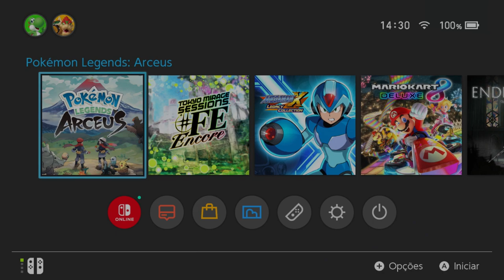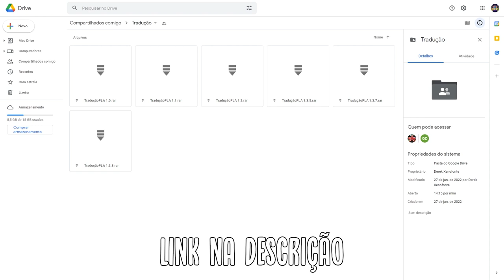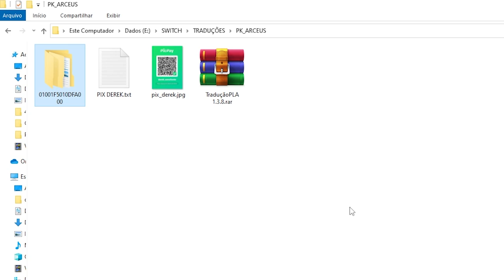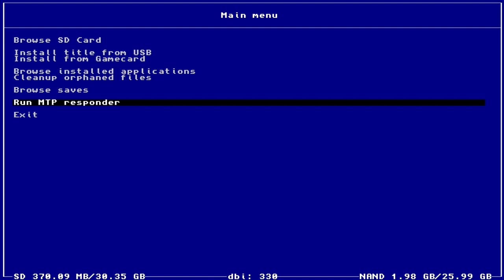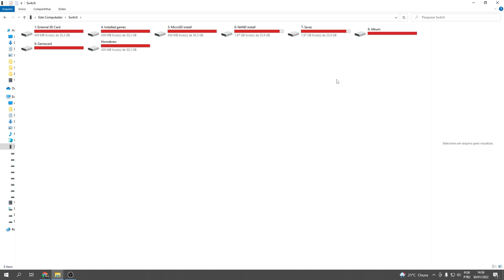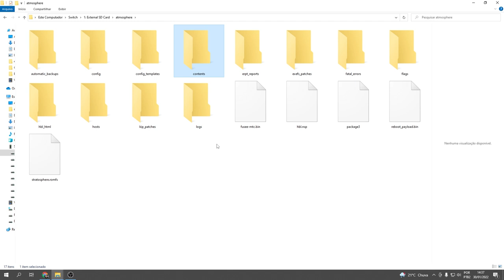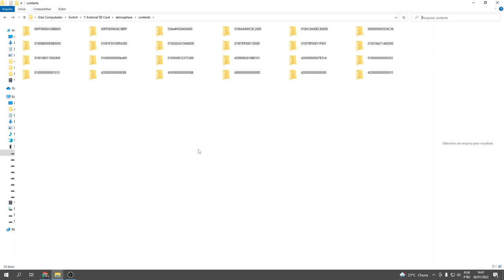POKEMON ARCEUS | DEIXANDO O JOGO EM PORTUGUÊS NO SWITCH DESBLOQUE@DO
Fala galera, beleza? Vou tentar ensinar uma possível solução para quem tá tendo dificuldade em deixar o game com as legendas em Português.

📢APOIE O GRUPO QUE FEZ A TRADUÇÃO COM UM PIX📢
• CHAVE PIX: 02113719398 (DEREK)